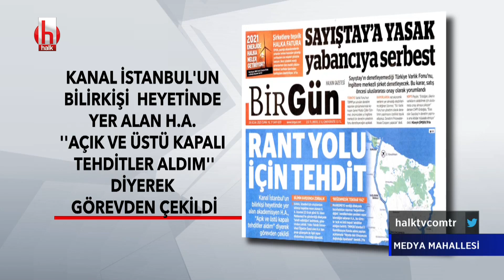Bilirkişi heyetinden bir üye, tehdit aldığı gerekçesiyle çekildi | Medya Mahallesi 29 Ocak 2021